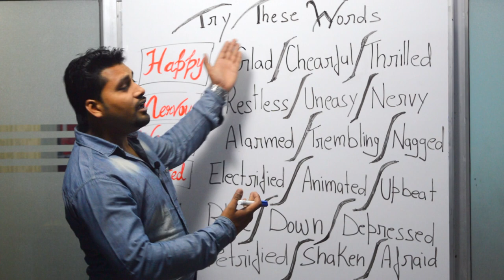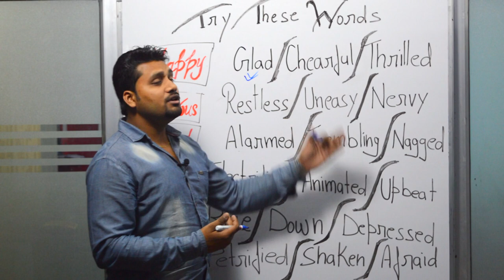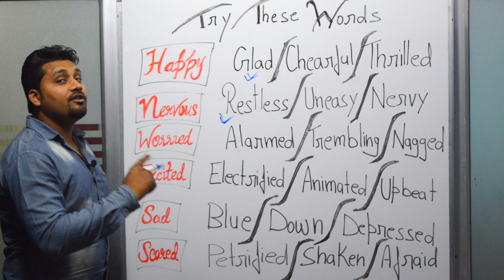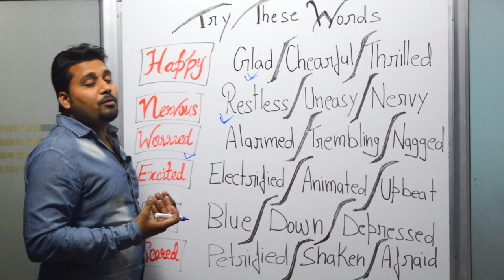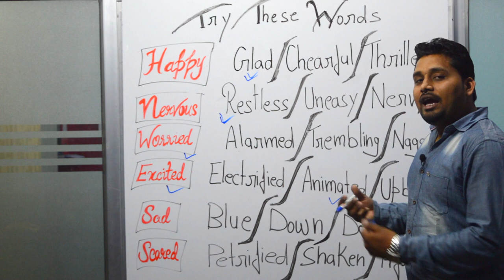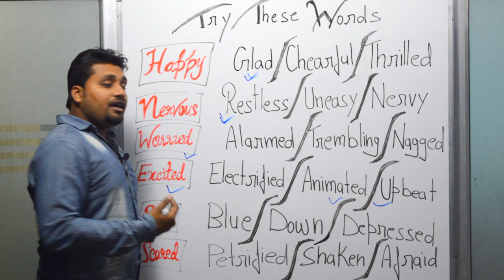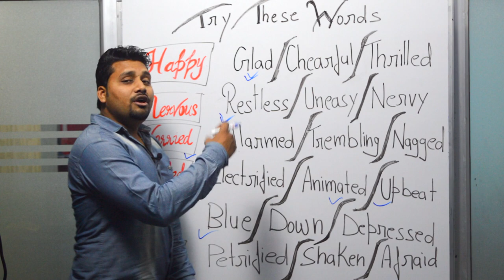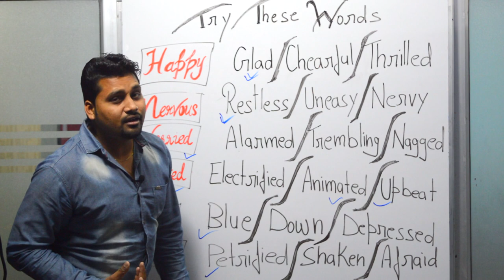Try These Words | Improve Vocabulary | Spoken English Lesson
Try These Words | Improve Vocabulary

Here are some great tips for remembering your vocabulary and learning new words. This lesson will show you how to learn more than one new word at a time and how to practice learning and remembering words that will improve all areas of your English quickly. Watch the video